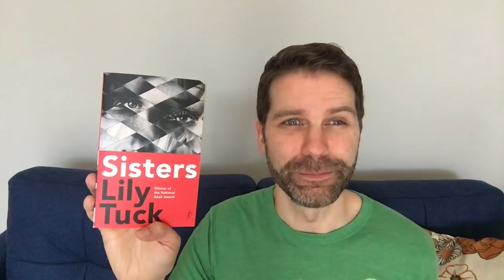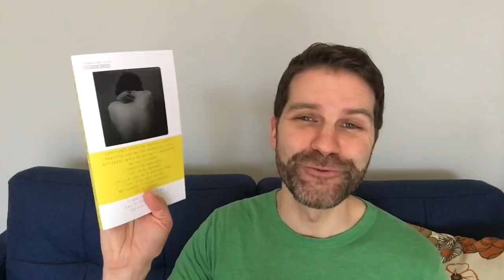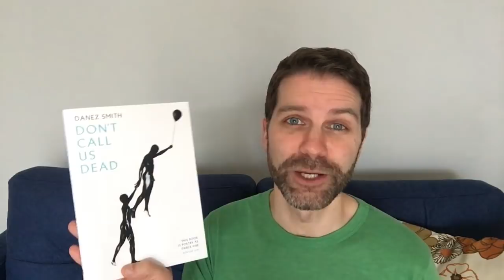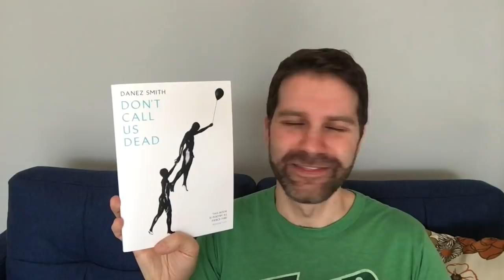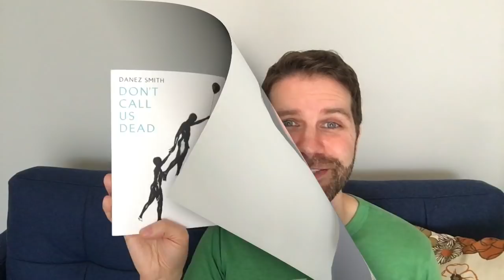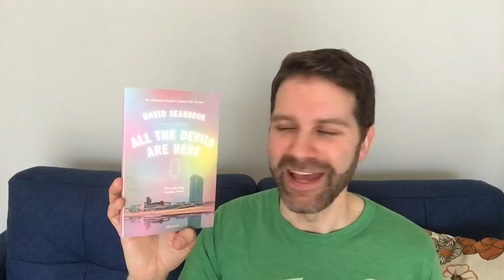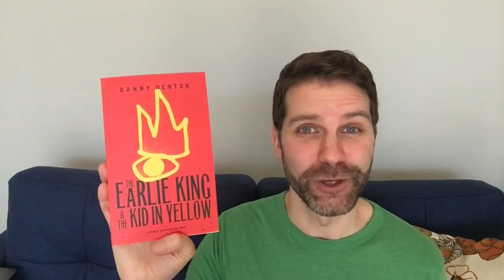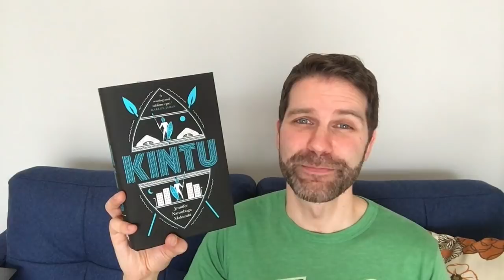Reading Wrap Up / January 2018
Books I dove into to beat the January blues and a new awkward encounter with an author, some amazing new fiction and one book which was ultimately unsatisfying. Click 'Show More' for more info and links.

The Earlie King & the Kid in Yellow by Danny Denton